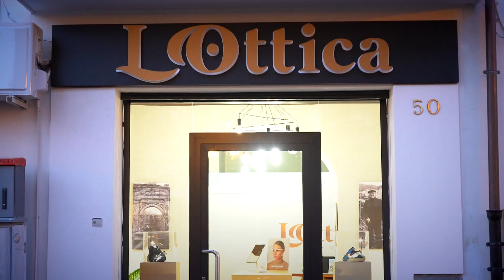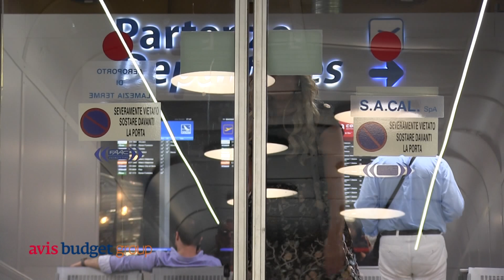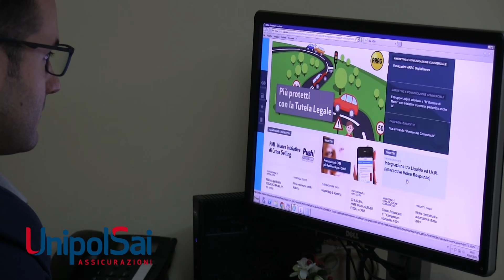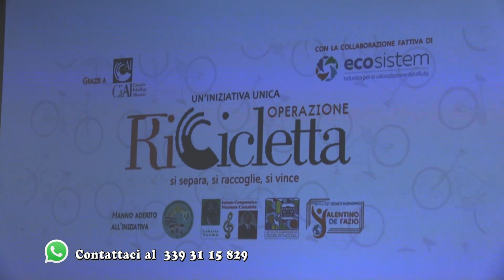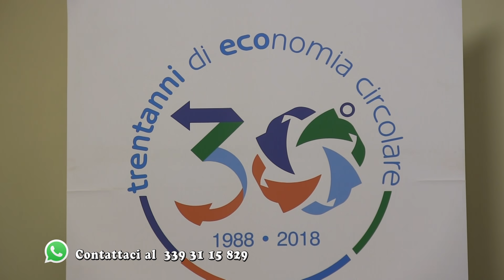RASSEGNA STAMPA del 31 Gennaio 2020